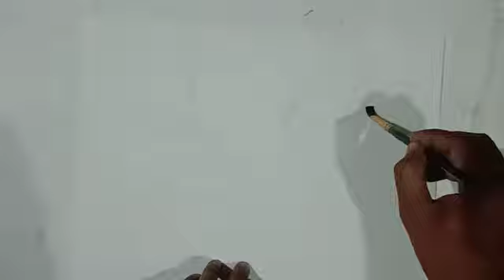Class 5th to 7th Drawing under water world by Manoj_sir